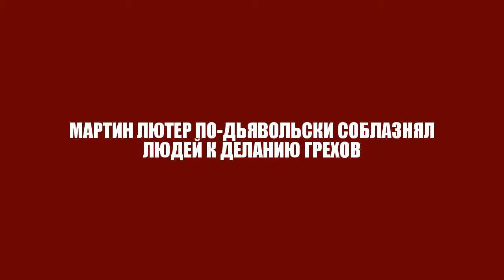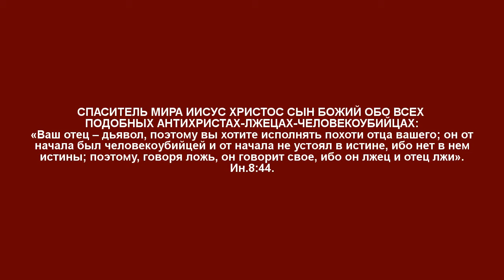МАРТИН ЛЮТЕР ПО-ДЬЯВОЛЬСКИ СОБЛАЗНЯЛ ЛЮДЕЙ К ДЕЛАНИЮ ГРЕХОВ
Ак-Бекет «МАРТИН ЛЮТЕР ПО-ДЬЯВОЛЬСКИ СОБЛАЗНЯЛ ЛЮДЕЙ К ДЕЛАНИЮ ГРЕХОВ» Церковь Иисуса Христа Сына Божьего. Ак-Бекет Сын Человеческий.

«ДЖОН УИКЛИФ И ЯН ГУС ВЕРШИЛИ МНОГИЕ ДЕЛА ДУХОВНОГО ПРОГРЕССА ЗАДОЛГО ДО ПРОТЕСТАНТИЗМА»

«ПРОТЕСТАНТЫ! ГДЕ ЖЕ ВАШИ «ПОМАЗАННИКИ»?»